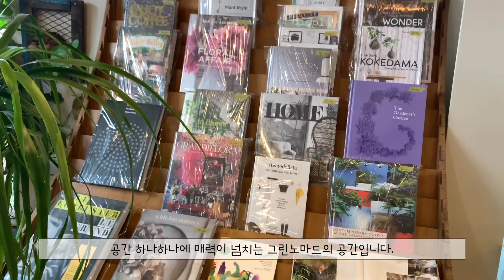플랜테리어와 빈티지 유럽 분위기 카페 in 부산(망미동 그린노마드)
부산 코스트코옆 테라로사와 다른 분위기의 카페를 원하신다면
이국적인 식물들과 빈티지한 공간으로 꾸며진 그린노마드 카페 추천드려요.